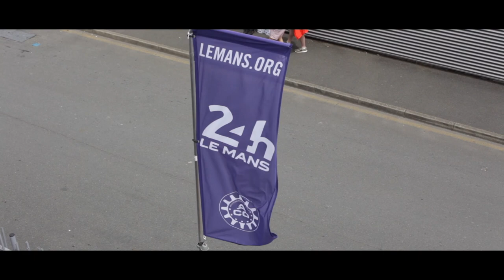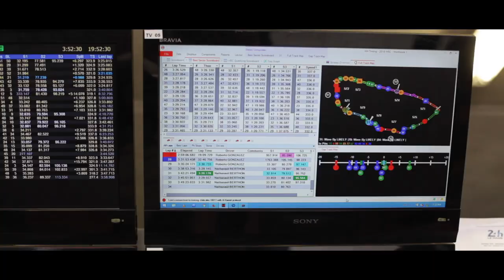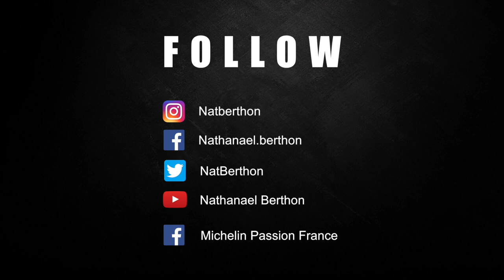Vlog#17 RoadToLeMans by Michelin - PREMIERE QUALIFICATION DES 24 Heures du Mans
Free practice et séance qualif numéro 1

A partager et commenter en masse !